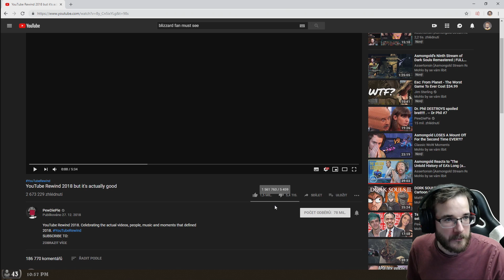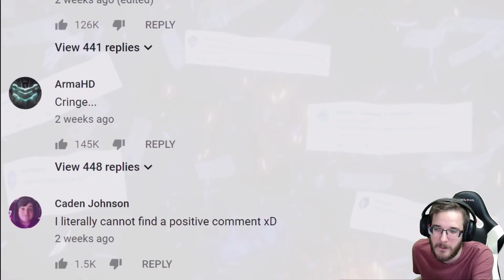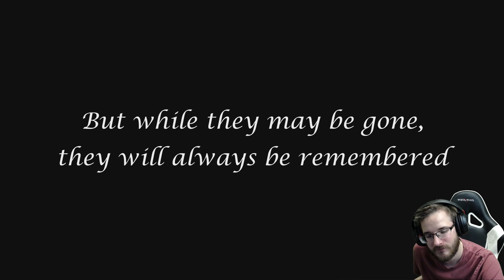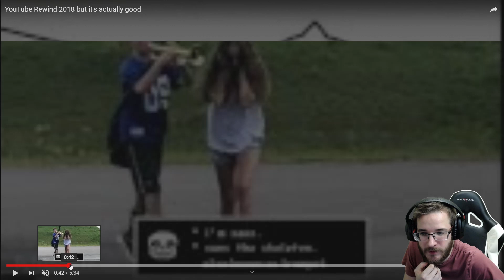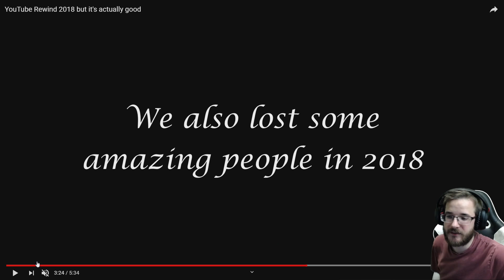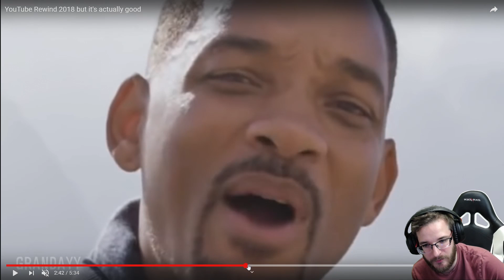Czechcloud reaguje - PewDiePie a jeho Youtube Rewind 2018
Reakce ze streamu, tentokrát na PieDiePie a jeho Rewind za tenhle rok.